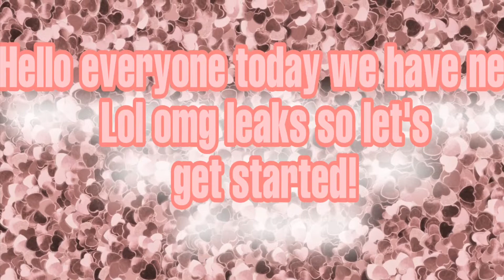New lol surprise omg 2021 collector doll!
Today we have leaks of new lol surprise omg leaks of the 2021 collector doll enjoy! 💖❤️